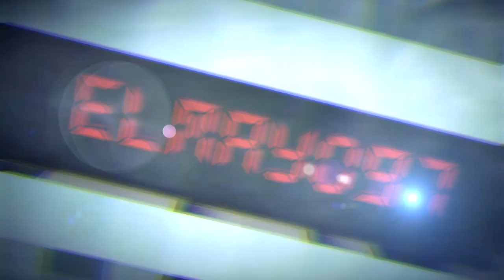ESTE PACK ES ASOMBROSO Y SUBE FPS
*Hola Mayonesitas hoy les traigo un pack ricolino al canal :v!!

CREADOR: Si lo conocen comentarlo para dejarlo en esta sección.